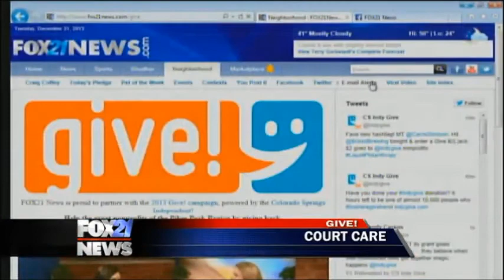Court Care - Indy Give!